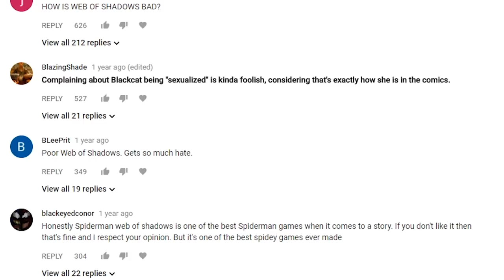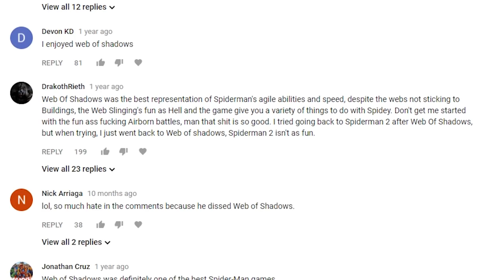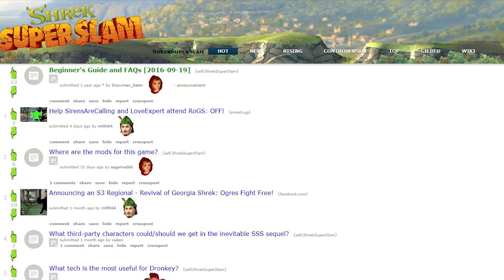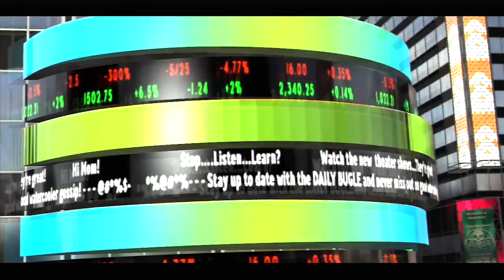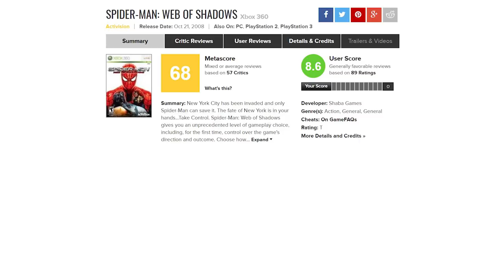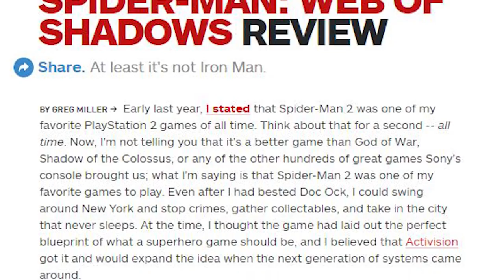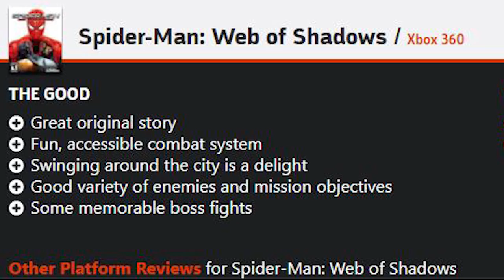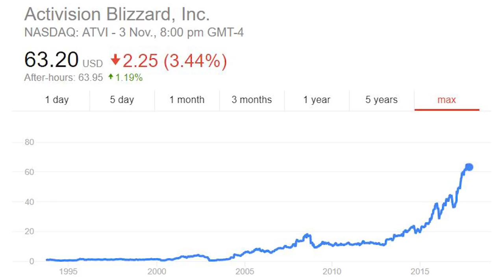Reading Spider-Man: Web of Shadows' Reviews to its Lead Developer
Chris Scholz was the Studio Head at Shaba Games, the team behind Spider-Man: Web of Shadows. I sat down with him and read him some of Web of Shadows' reviews.

We also had a general chat about the game itself and the memory of the studio that made it.